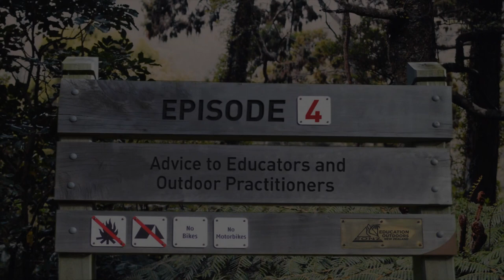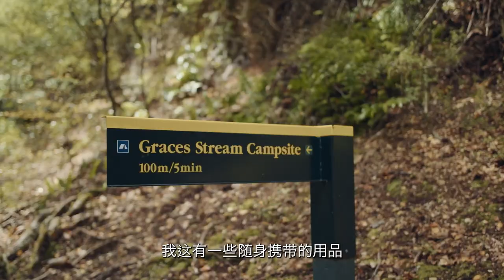EONZ ADVICE FOR EDUCATORS AND OUTDOOR PRACTITIONERS - Mandarin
This is the fourth and final video of four, that is included in the resource ‘Going with the flow: Menstruation and gender-inclusive practices in the outdoors’. ‘Going with the flow’, produced by Education Outdoors New Zealand, is a multi-media resource about gender equity in the outdoors. It aims to inspire positive changes to outdoor practice and culture. To access the full resource (print resource, lesson plans and the video series) please